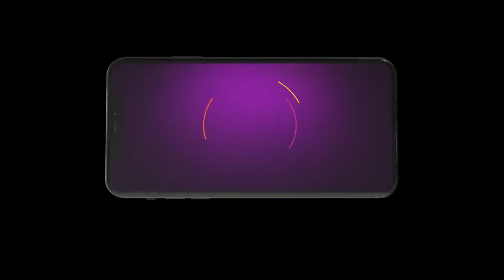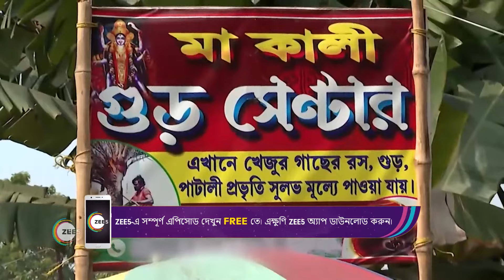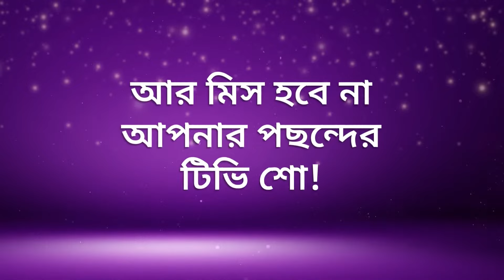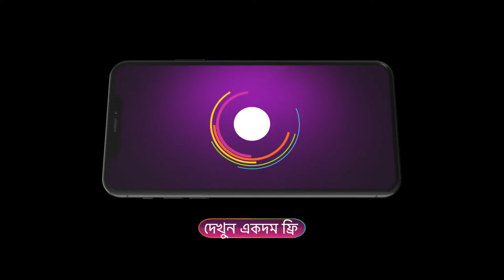Best Of Zee Bangla - Bangla TV Show - Catch Up Highlights Of The Day - 22-Dec-2023 - Zee Bangla